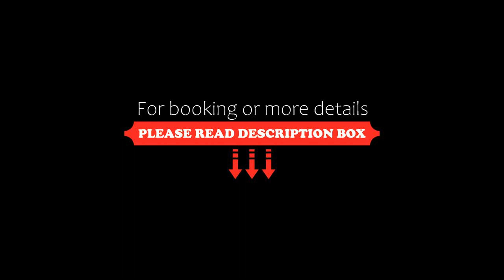Domek Zakopiańska chata, Zakopane, Poland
About Property:
Offering a garden and river view, Domek Zakopiańska chata is located in Zakopane, 3.2 km from Railway Station Zakopane and 3.7 km from Zakopane Aqua Park. This property offers access to a balcony, free private parking and free WiFi. The property is non-smoking and is set 3.1 km from Tatra National Park.
The chalet with a terrace and mountain views has 1 bedroom, a living room, a flat-screen TV, an equipped kitchen with a fridge and a stovetop, and 1 bathroom with a b...
Property Type: Hotel
Address: 4 Skibówki, 34-500 Zakopane, Poland
Searching For
1. Domek Zakopiańska chata - Zakopane - Poland
2. Domek Zakopiańska chata - Zakopane - Poland Address
3. Domek Zakopiańska chata - Zakopane - Poland Rooms
4. Domek Zakopiańska chata - Zakopane - Poland Amenities
5. Domek Zakopiańska chata - Zakopane - Poland Offers and Deals
Audio Credit:
Track Title: Blank Slate
Artist: VYEN